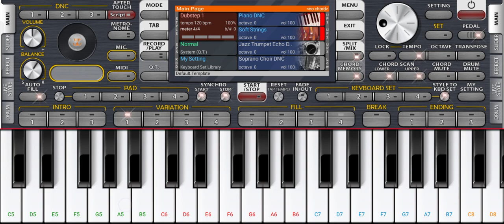CHAHA HY Tuj KO CHAHONGA HAR DAM . INSTRUMENTALLY IN PIANO ORG NEW 2023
CHAHA HY Tuj KO CHAHONGA HAR DAM song in piano played by salmannoor which is electronics engineer plz like share and subscribe our channel on YouTube on salmannoor name tnx wslm see you soon